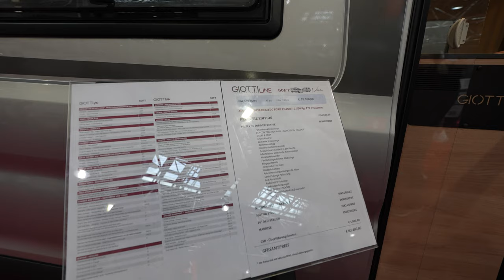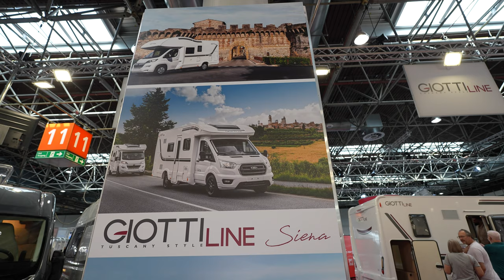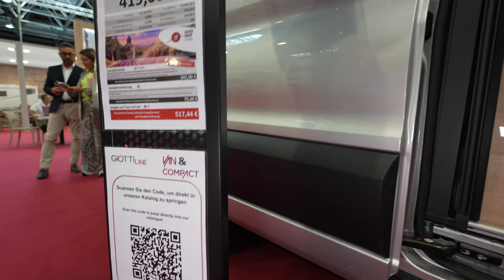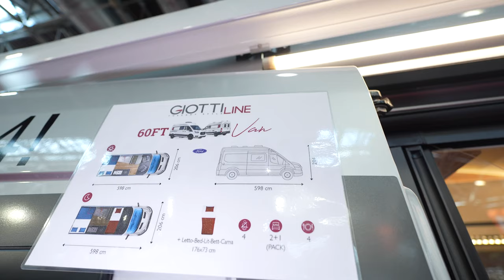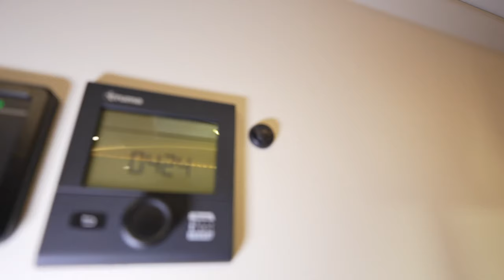💥 KAMPFPREISE auf dem Caravan Salon ! LUXUS KLASSE KASTENWAGEN WOHNMOBIL 2024 Giotti Line 60FT Van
0:00 Vorstellung WOHNMOBIL 2024 Giotti Line 60FT Van
0:40 Rundgang Wohnmobil außen
2:05 Kofferraum
4:10 Innenausstattung WOHNMOBIL 2024 Giotti Line 60FT Van
6:25 Küche
7:30 Bad
8:30 Sitzecke